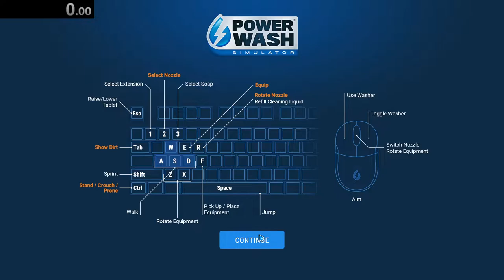1st on Board - Golf Cart Speedrun 1:23.20 (0.4) PowerWash Simulator